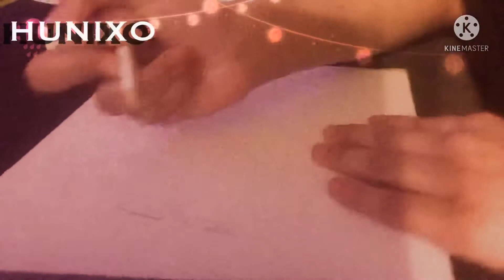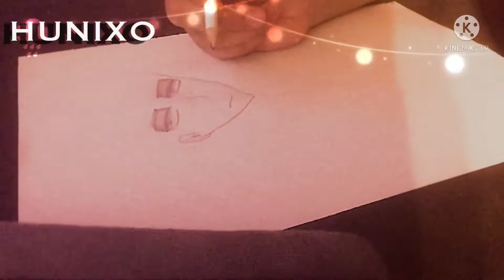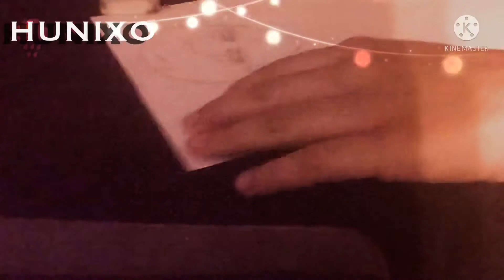Drawing Levi! || By HUNIXO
Music Artists:  You can have it all, bye jrdn. Safe and sound by Capital Cities.
Drawings by: HUNIXO ( Seema Khan )
Anime: Attack on titan
Characters: Levi and Eren

DMCA: I do not make any money off of my channel, I only post videos for entertainment for others, and for myself.
FTC: My videos include characters from a horror show that is violent, and is not appropriate for children to watch.